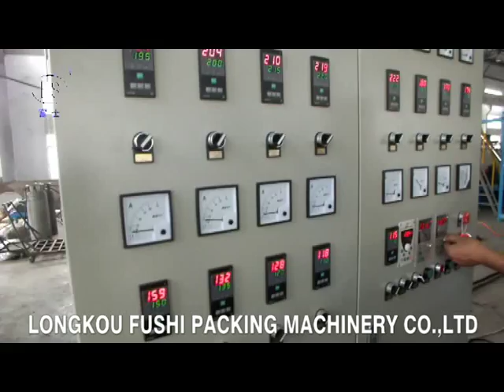PS Foam Sheet Extrusion Line